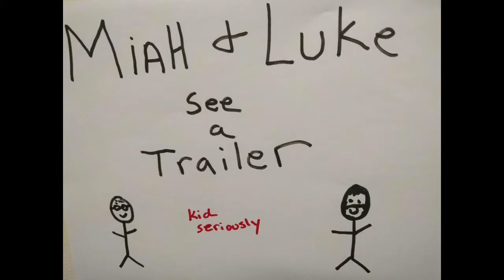Miah and Luke see a Trailer: Into the Spider-Verse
Miah and Luke are back and they saw a trailer. It is Into the Spider-Verse. How good is it? Only one way to find out.